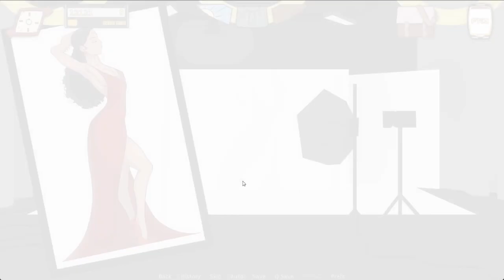Project Possible Gameplay Part 10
Creator: leroy2012